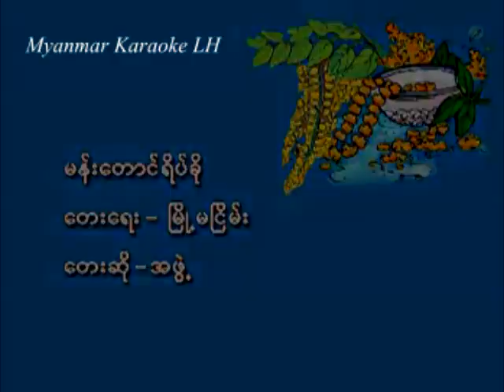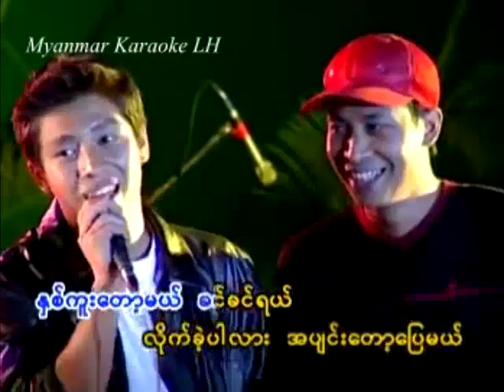Man Taung Yate Kho မန္းေတာင္ရိပ္ခုိ Group Thingyan Karaoke